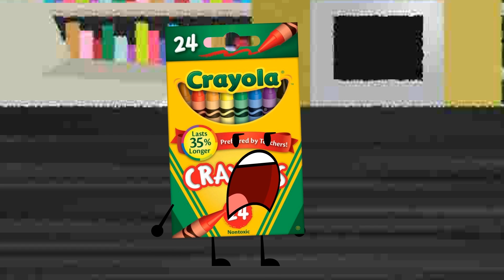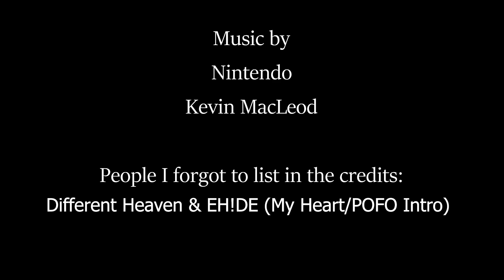COBU 16: "The Smackdown"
Happy twelfth birthday Trollface (this is not a joke)